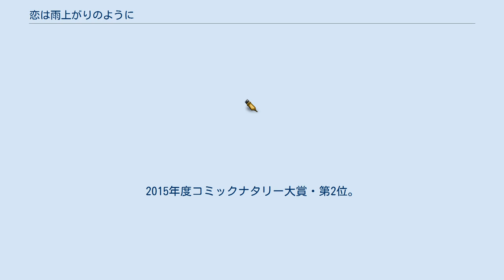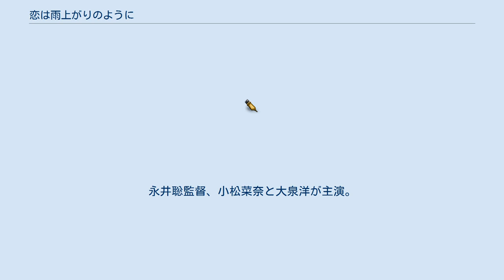恋は雨上がりのように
月刊!スピリッツ
『恋は雨上がりのように』（こいはあめあがりのように）は、眉月じゅんによる日本の漫画。
『月刊!スピリッツ』（小学館）にて2014年8月号から2016年1月号まで連載、その後は『ビッグコミックスピリッツ』（同）に移籍し、2016年8号から2018年16号まで隔週連載。
略称は「恋雨」。
 とある海辺の街を舞台に、遥か年上の男性に想いを寄せる女子高生の恋模様を叙情的に描いた恋愛漫画である。
2015年度コミックナタリー大賞・第2位。
2018年1月22日、第63回「小学館漫画賞」（一般向け部門）受賞。
 2018年1月よりテレビアニメが放送され。
また、同年5月には実写映画が公開された。
 感情表現が不器用で一見クールな17歳の女子高生・橘あきら。
彼女はアルバイト先のファミレス『cafeレストラン ガーデン』の店長である45歳の近藤正己に密かに想いを寄せている。
自他共に認める“冴えない男”の近藤だが、あきらはそんな彼の魅力を「自分だけのもの」として、胸に秘めた恋心を募らせていた。
そんなある日、アルバイト中に起こったとある出来事をきっかけに、あきらの秘めたる恋心は大きく動き出していく。
 声はテレビアニメの声優、演は実写映画のキャストを示す。
 2018年1月から3月まで、フジテレビ「ノイタミナ」枠で放送された。
 インターネットではAmazonプライム・ビデオにて独占配信され、日本では第1話が2018年1月11日0時に、第2話以降がフジテレビの放送開始1時間後に配信。
 2018年5月25日公開。
永井聡監督、小松菜奈と大泉洋が主演。
 映画の公開に先立ち、5月2日から25日にかけて葉山奨之と松本穂香が主演のスピンオフドラマ『恋は雨上がりのように〜ポケットの中の願いごと〜』（全4話）がGYAO!で配信された。